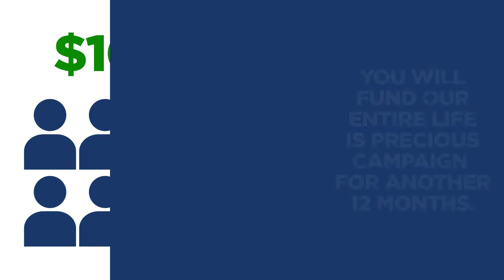Right to Life Michiana - Motion Graphics